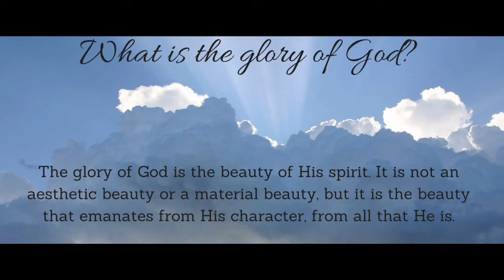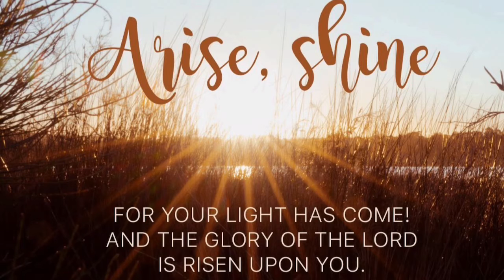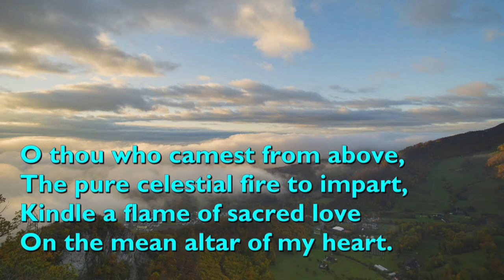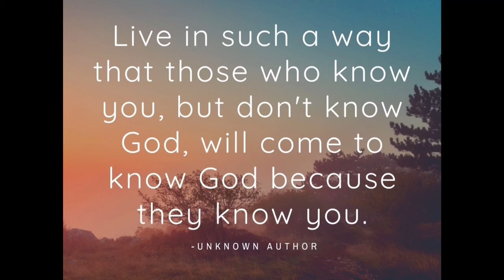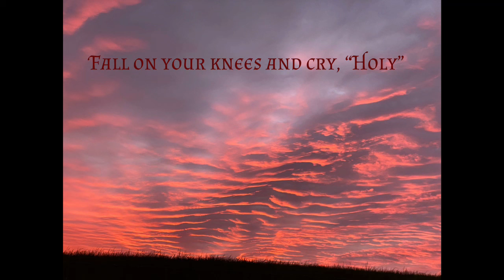When Words Fail